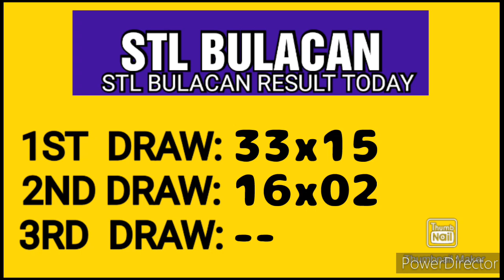STL BULACAN RESULT TODAY 2ND DRAW FEBRUARY 13, 2023 4PM RESULT